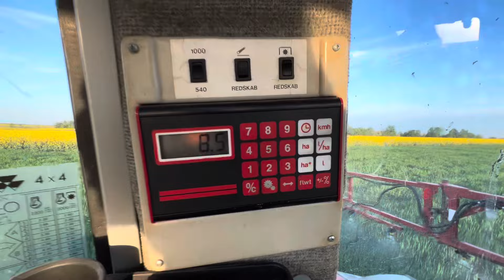T2 + R2 w Jeczmieniu ozimym 2024r || Massey Ferguson 3060 & Jar-met 600l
Prędkość 8km/h
Dawka 200l
Medax + Elatus